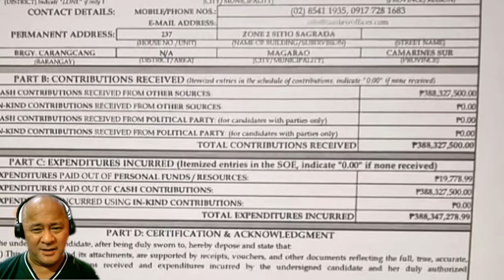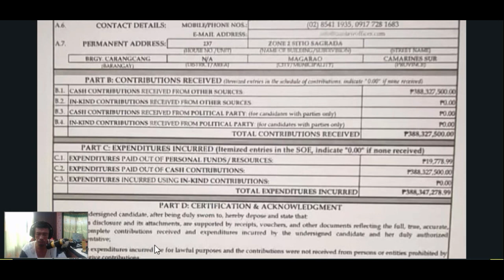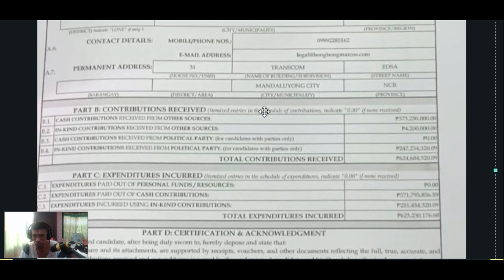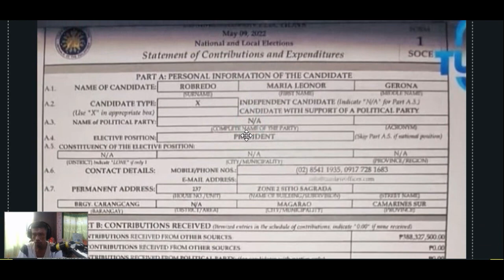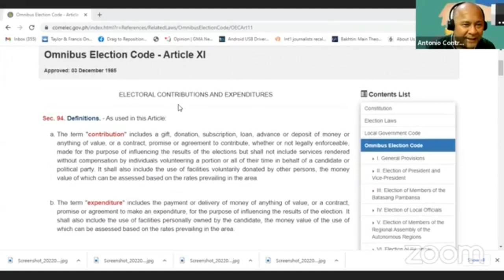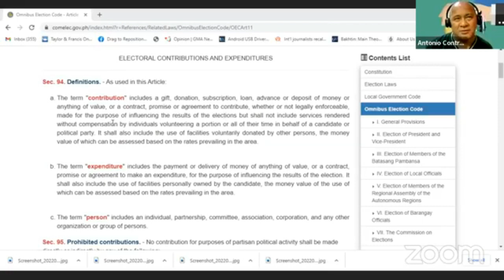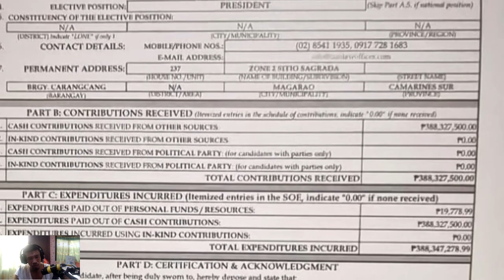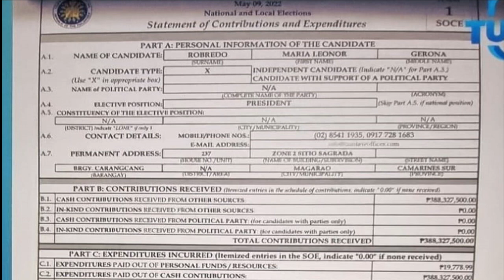Leni Robredo Nagsisinungaling sa Pagdiklara ng SOCE?